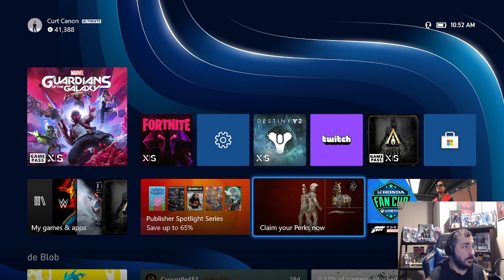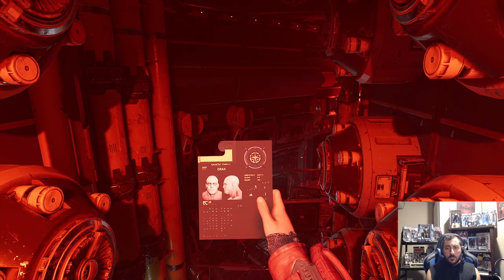Finally beating Guardians of the Galaxy. a year too late.